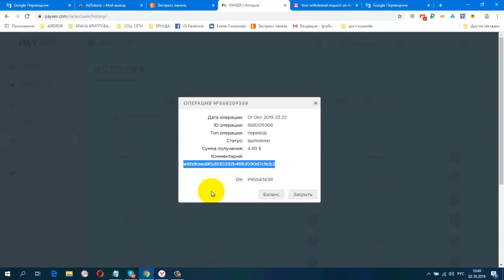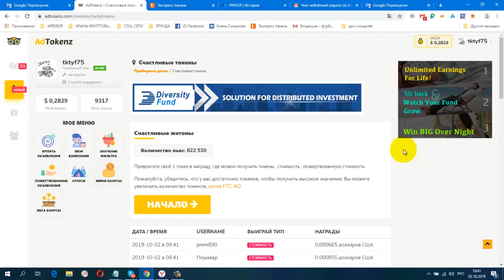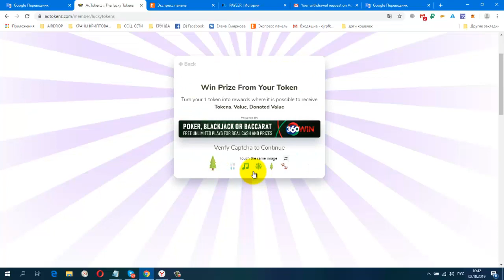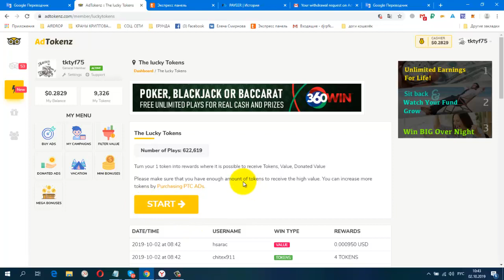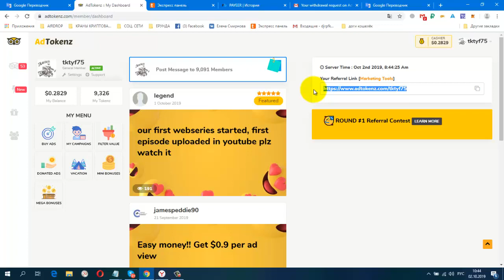Без вложений AdTokenz Рекламная Платформа ПЛАТИТ! мин вывод от 5 $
Дата операции: 01 Окт 2019 23:22
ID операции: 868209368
Тип операции: перевод
Статус: выполнен
Сумма получения: 4.89 $
Комментарий: withdrawal#5d930392b4f85f590d7c8cb3